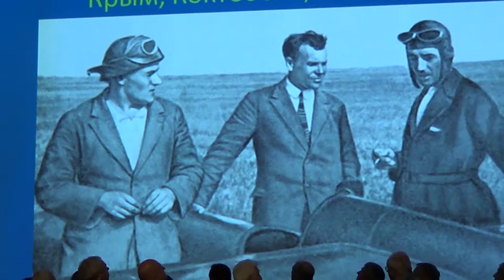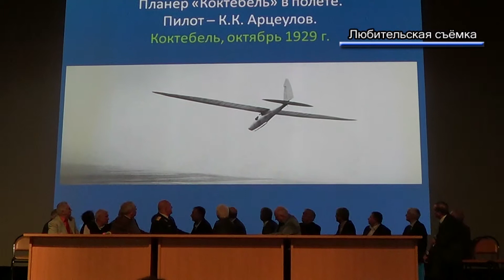2013 12 06 - Планеристы в ДК МАИ (Лобня)